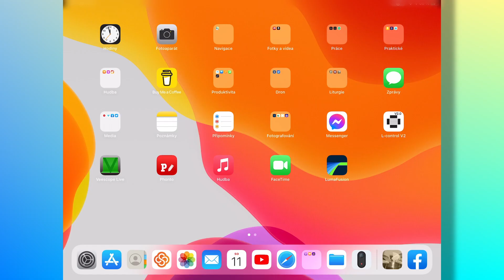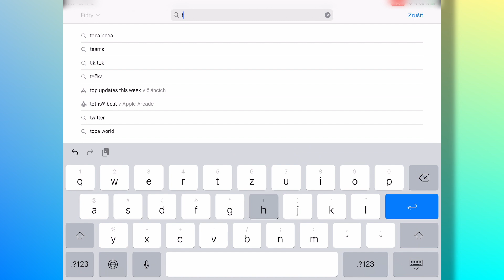ZPRÁVY (číslo 28) - něco pro tělo a něco pro ducha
pozvání ke sledování filmu
- ke stažení - The Chosen: Stream the series